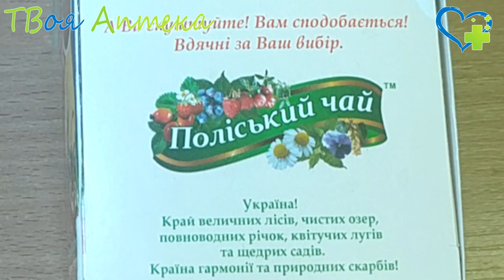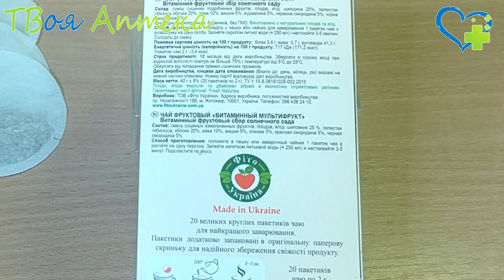Фиточай Мудрость природы Мультифрукт витаминный - показания, описание, отзывы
Мудрость Природы, Мультифрукт витаминный — чай из настоящих ягод и плодов. Витаминный фруктовый сбор солнечного сада. 8 фруктов. Без консервантов, красителей, без ГМО. Источник природной красоты и силы. Естественно богатый витаминами. Натуральное качество.

Эксклюзивная картонная коробочка. 20 больших круглых пакетиков чая для лучшего заваривания. Пакетики дополнительно упакованы в оригинальную бумажную упаковку для надежного сохранения свежести продукта.

❤️ Внимание!